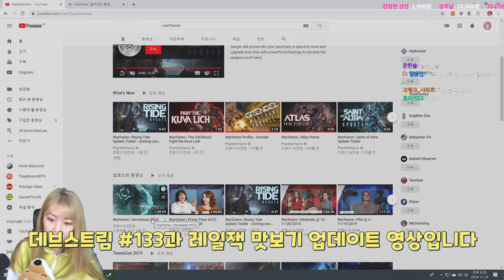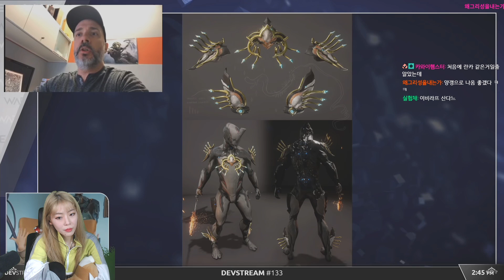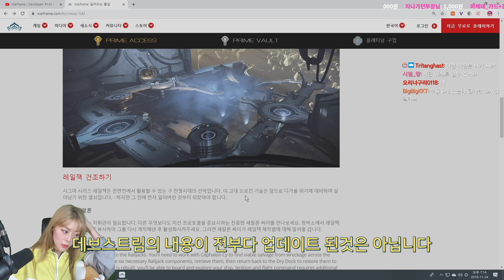데브스트림 #133 그리고 업데이트된 레일잭 페이즈1 알아보기